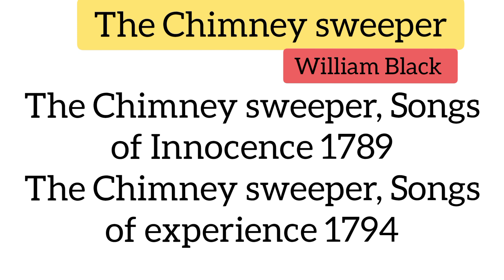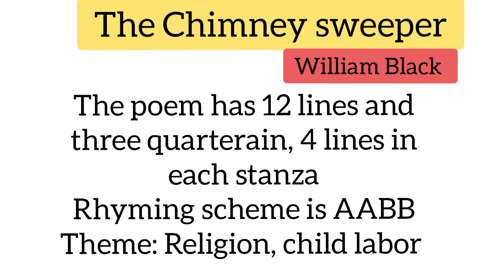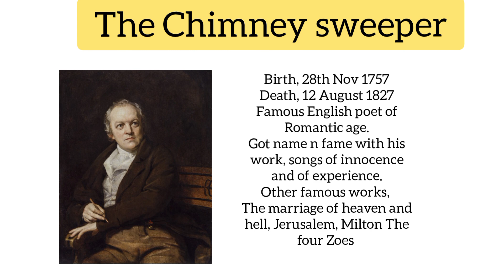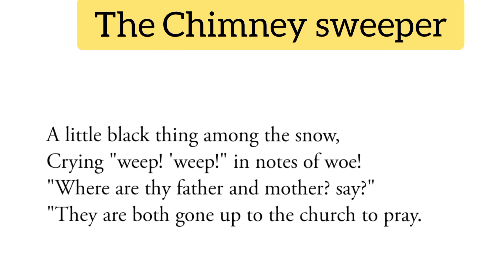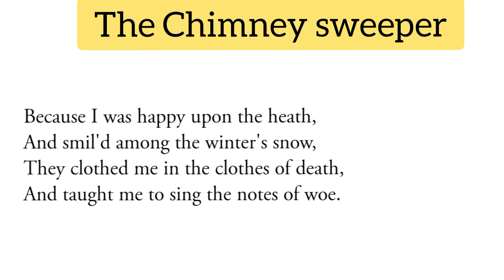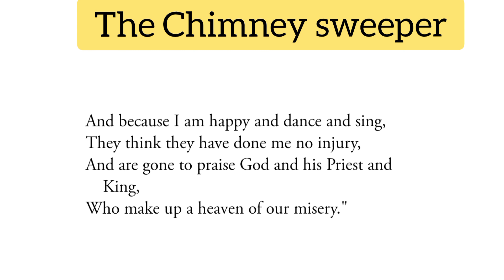The Chimney sweeper (songs of experience) William Black | Urdu Hindi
The Chimney sweeper by William Black, songs of experience. prepared and Explained by Ayna khan. Helpful for English literature students. Explained in Urdu Hindi.

The Chimney sweeper Songs of innocence

YouTube: Help corner! Study guide by Ayna khan

no copyright any of my video